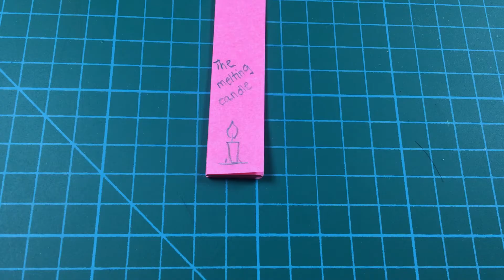Melting candle flip book making - craft bucket 🥰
Hello viewers,
We have published a video of how to make melting candle in a flip book.
Please sit and enjoy watching our video. Thank you for visiting craft bucket channel.